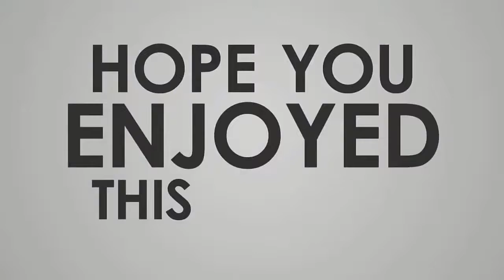Biology অধ্যায় ২ - (SSC) জীবকোষ ও টিস্যু - আবরণী টিস্যু ও প্রকারভেদ ১ II Learn Biology- Part-2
by
LADDER TIPS